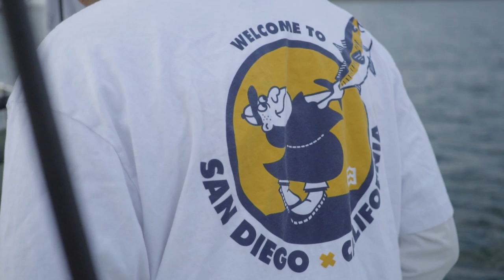A Quick Spotted Bay Bass Mission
Fished a quick couple hours in Mission Bay for spotties.